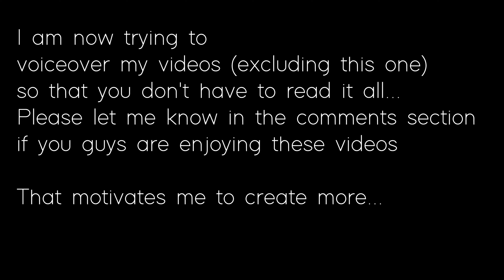Acrylic Painting | Barrel racer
In this video I am using wet on wet and wet on dry technique for painting using acrylics
I enjoyed making this painting...